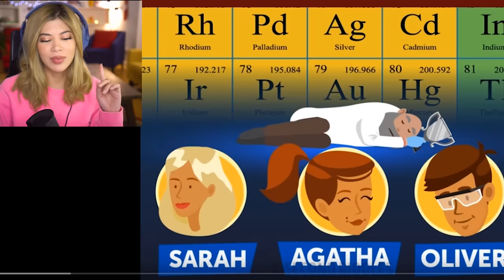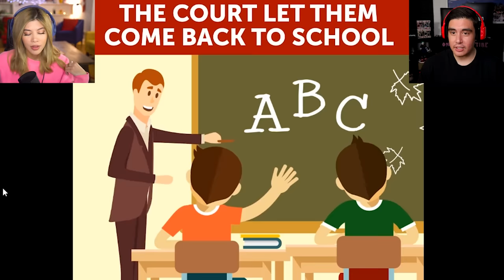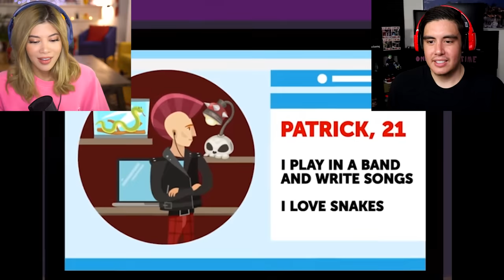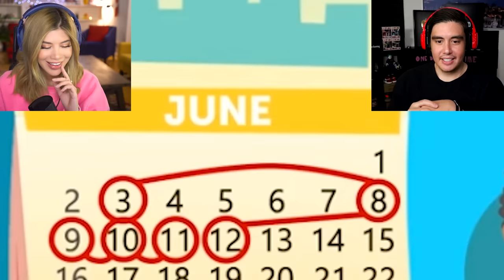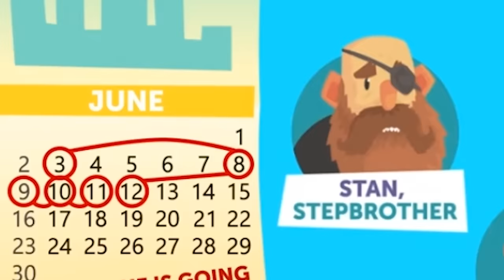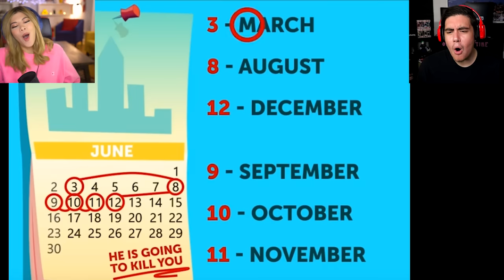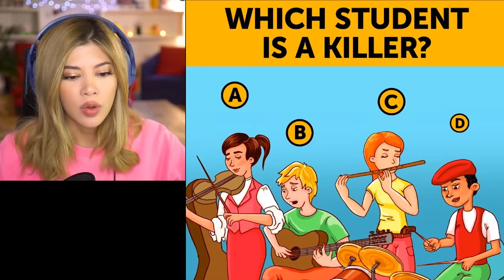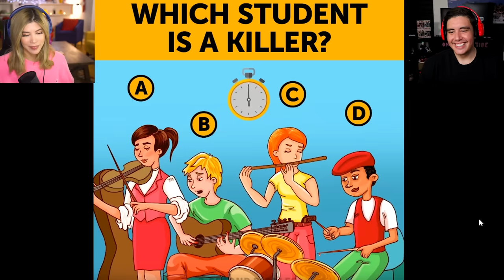11 Savage RIDDLES for Kindergarten Kids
These riddles for kids are a lot harder than me (Gloom) and Jay from the Kubz Scouts expected. Either we are dumb or the riddles were actually hard.